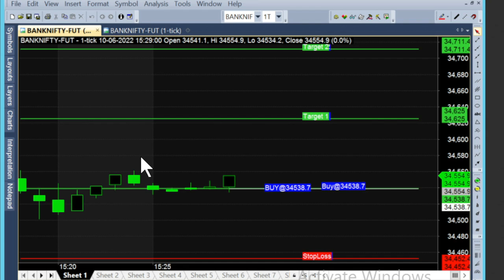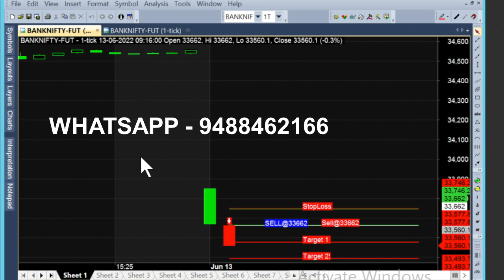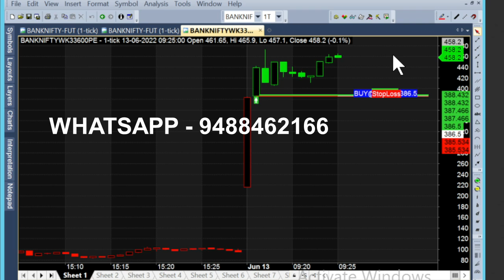bank nifty & crude oil 1 jul - 13 jun chart calls view